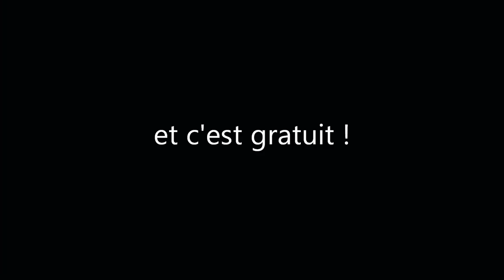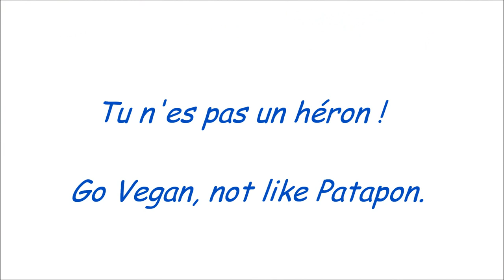Autour d'un banc au bord du Rhin.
Si je fais pas le buzz avec un titre si spectaculaire :-)
En vrai, j''étais parti pour faire une immense ballade lorsque soudain, surgit à moins de 50 mètres de mon point de départ un banc public... me suis assis dessus et ainsi s'acheva ma ballade :-)
J''espère que ce n'est pas trop ennuyeux, bonne visio !